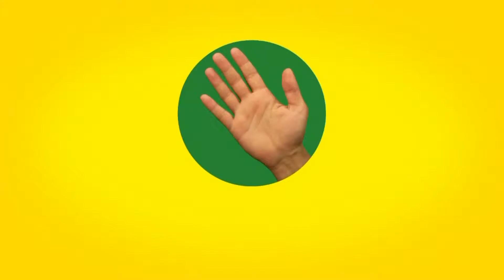Clash City - Fc Ruhsuzlar / iddaa Rakipbul Ligi 2014 Kapanış Sezonu